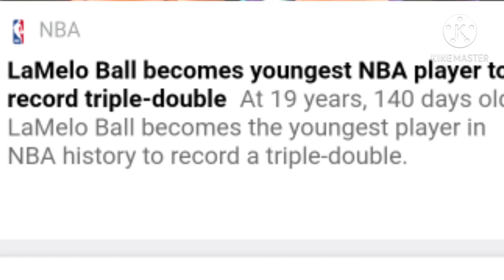Lamelo ball starting to make his mark